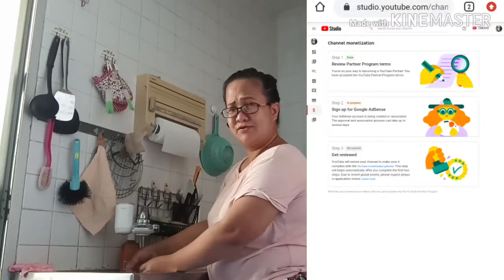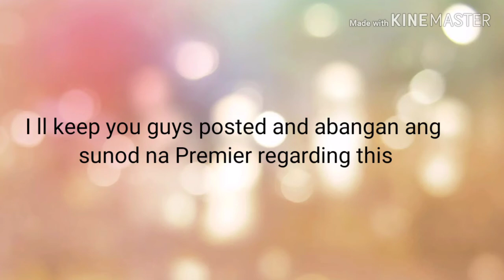USAPANG PATATAS My Watchhour Update